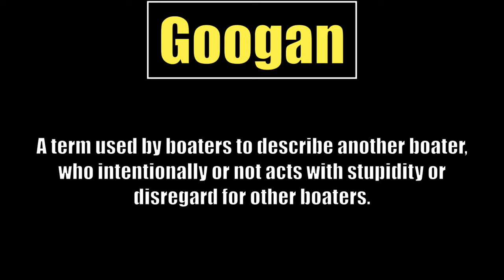When Shipping Goes Wrong!!! | Googan's of the Week